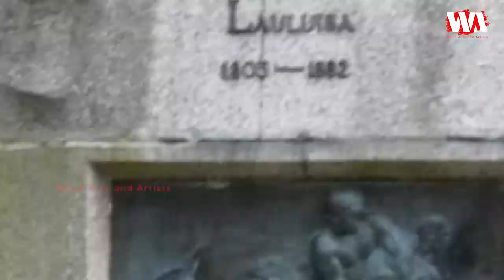Artist Amandus Heinrich Adamson ( 1855 - 1929) | Estonian Sculptor & Painter | WAA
Amandus Heinrich Adamson was born on 12 November 1855 in Uuga-Ratsepa, near Paldiski, died  26 June 1929 in Paldiski. He was an Estonian sculptor and painter. Adamson excelled in wood carving as a child. He moved to St. Petersburg in 1875 to study at the Imperial Academy of Arts under Alexander Bock. After graduation he continued to work as a sculptor and teacher in St. Petersburg, with an interruption from 1887 through 1891 to study in Paris and Italy, influenced by the French sculptors Jules Dalou and Jean-Baptiste Carpeaux.